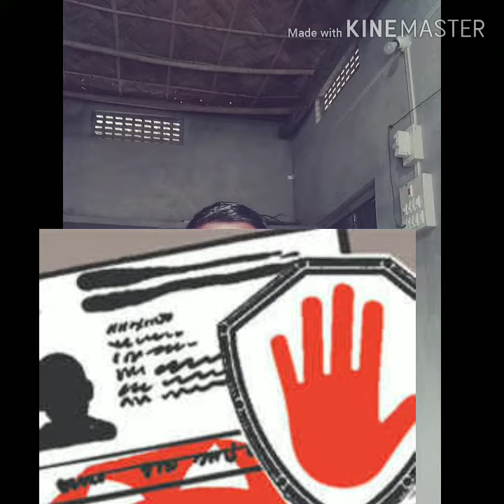NRC ৰ BIOMETRIC ENROLLMENT কি। কোন সকলোৰ বাবে দিয়া হয়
NRC HEARING হৈ গল
ACCEPT  নে REJECT হল
NRC ৰ HEARING CN 1.1,CN1.2,CN 2.1 আৰু  2.2 এইবোৰে কি বুযায়

নতুন voter তালিকাত আপোনার নাম অন্তর্ভুক্তকরক

CHECK কৰক কিমান BILL আহিছে  এই মাহত
মোবাইলৰ জড়িয়তে
শুধৰণি কৰক voter তালিকা। নাম, বয়স, দেউতাকৰ নাম, ছবি আদি। মোবাইলৰ জড়িয়তে

2011 চনর census list বাহির করক।
মোবাইলর জড়িয়তে ।
Train ৰ ওপৰত খিৰিকীৰ এই বিলাক কিয় থাকে